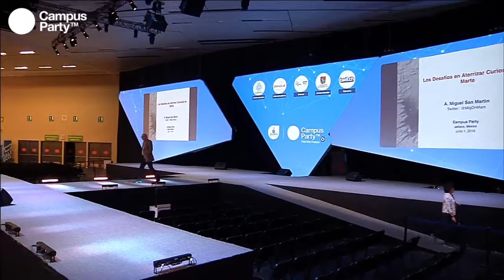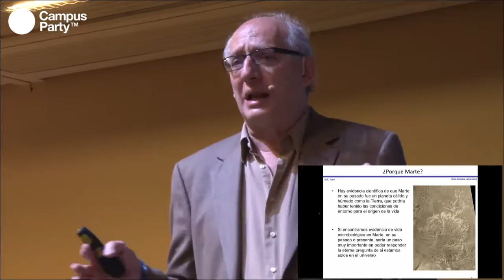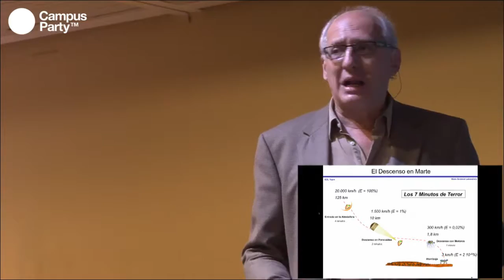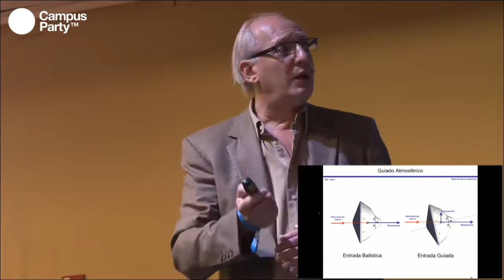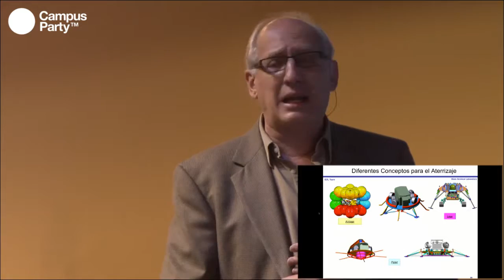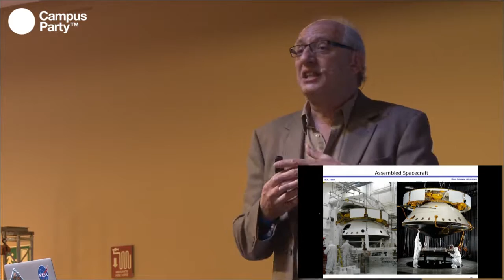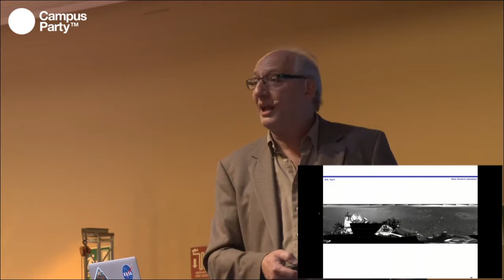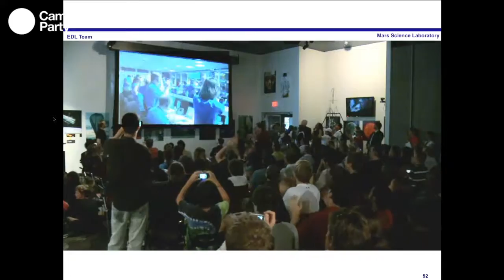CPMX7 Principal Miguel San Martín, The Challenges of Landing the Rover Curiosity on Mars